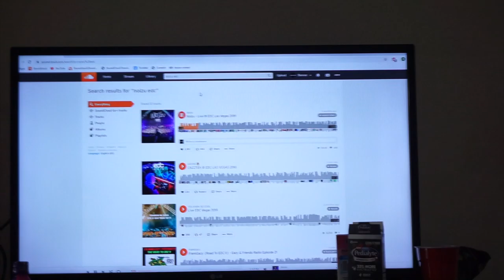We Met Seven Lions!! Using GloFX Remix Whip at a Festival | Imagine Music Festival Day 3 VLOG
Day three was filled with all the feels :') Probably one of my favorite vlogs to watch back. I hope you've enjoyed watching these vlogs! Review coming soon :)

Follow my friends on Instagram: @benner0_0 @emmakapotes @taylorsbruno @dplurprincess, @stay_inyour_lena

"VWATRIBE" at Vibedration
"VIBEWITHADE10" at Rave With Mi Gente

Intro/Outro: Nothing Lasts by Taska Black

✩ Q&A:
Age: 24
From: originally Phoenix, AZ, but living in Austin, Texas
Camera: Sony a6000

xoxo,
Ade